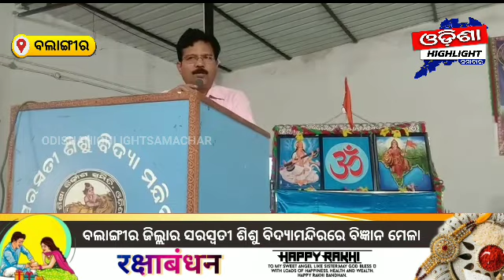ବଲାଙ୍ଗୀର ଜିଲ୍ଲାର ସରସ୍ବତୀ ଶିଶୁ ବିଦ୍ୟାମନ୍ଦିରରେ ବିଜ୍ଞାନ ମେଳା